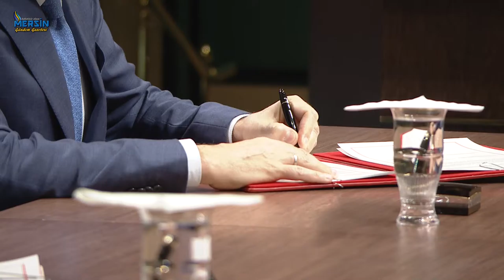Venezuela Devlet Başkanı Nicolas Maduro’yu Resmi Karşılama ve Ortak Basın Toplantısı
Venezuela Devlet Başkanı Nicolas Maduro’yu Resmi Karşılama Töreni (Cumhurbaşkanlığı Külliyesi) Ortak Basın Toplantısı (Cumhurbaşkanlığı Külliyesi)